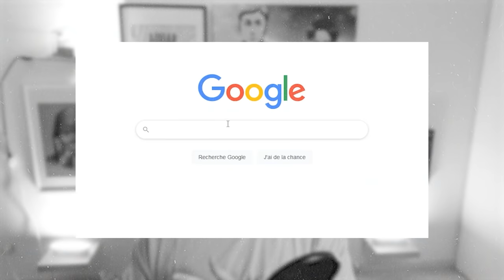Crises d'angoisse : 1 an et demi après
Il y'a un an je vous ai parlé du problème de santé qui m'a touché pendant quelques temps, aujourd'hui je vous relate mon expérience et les conseils que j'ai utilisé depuis ! Merci à vous pour les messages les frères

-20% avec le code ZACKNANI sur tous les produits Legion by Lenovo